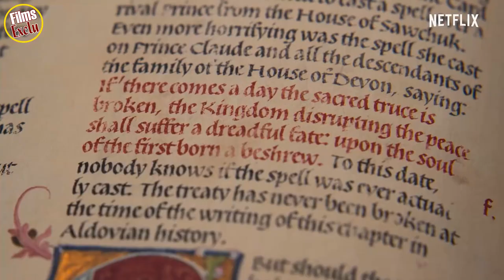🔴 A CHRISTMAS PRINCE THE ROYAL BABY Bande Annonce VF (2019) NETFLIX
Découvrez la bande annonce A CHRISTMAS PRINCE THE ROYAL BABY
De John Schultz
Avec Rose McIver, Ben Lamb, Sarah Douglas plus
Genre Romance
Nationalité Américain

Suivez nous !